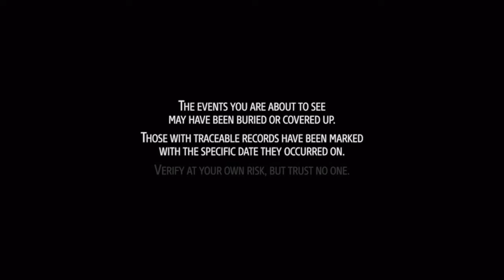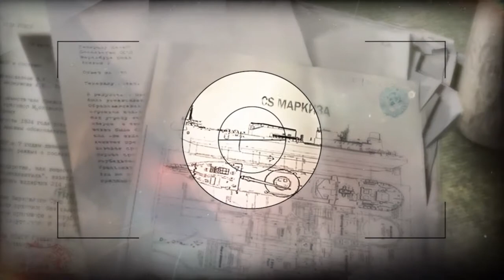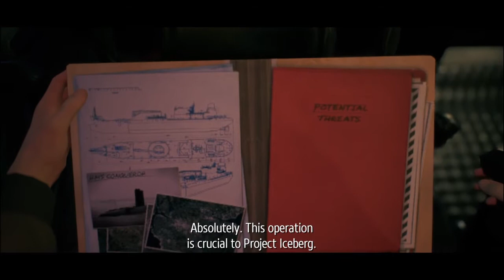Phantom Doctrine KGB PS4 One Shot Part 1 The Start Of The Cabal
I have to say im liking this more then xcom 2 right now